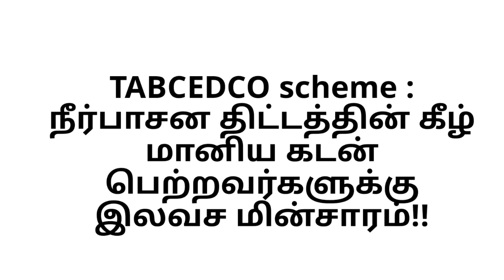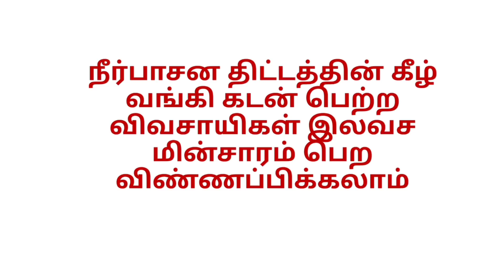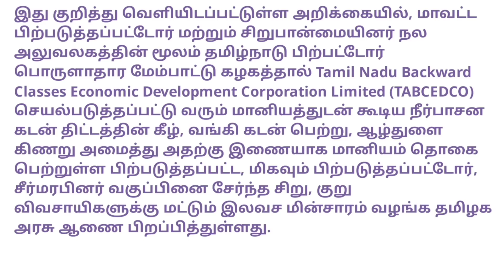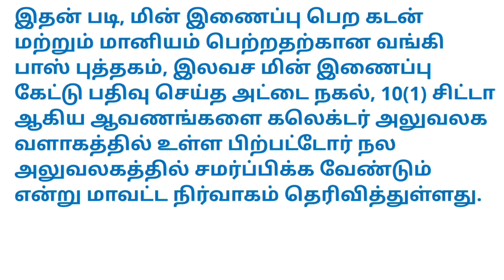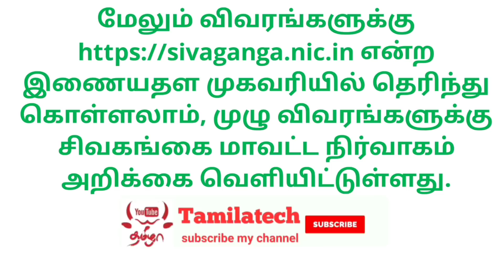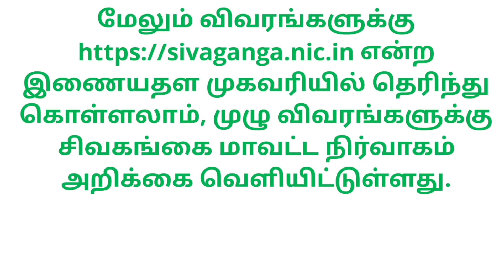இலவச மின்சாரத்திற்கான அறிவிப்பு | தமிழக அரசின் புதிய | உடனே விண்ணப்பியுங்கள் TABCEDCO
இலவச போர்வெல் திட்டம்,தமிழக அரசின் இலவச போர்வெல் திட்டம்,Tamilnadu government borewell subsidy schemes,Free borewell schemes,Free Goat Shed,Free goat government veterinary scheme,Free Goat shed,ஆடு,மாடு,ஆடு மற்றும் மாட்டு பண்ணை,Integrated Farm Farming,Natural Farming,government schemes 2020,pm kisan in veterinary,Earn 1 lack Goat Farming,ஆடு வளர்ப்பு மாதம் ஒரு லட்சம்,Goat Farm,Hitech Goat Farm,Hi-tech Goat Farm,Modern Goatfarm,Plastic Slatted Goat Farm